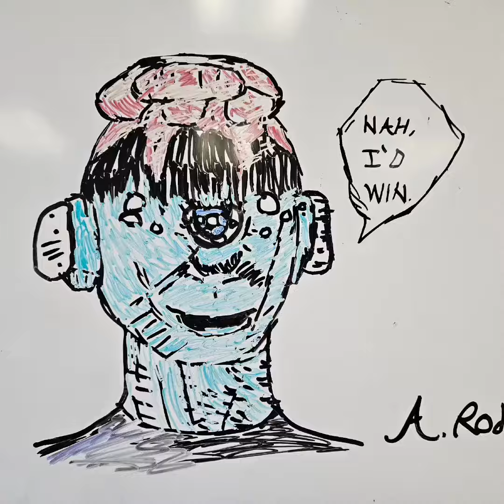S H I B U Y A // AMV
Jujutsu Kaisen Shibuya by Ski Mask the slump god AMV